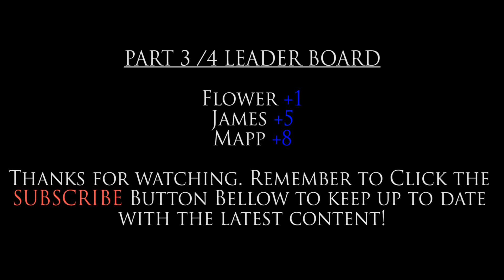THE RETURN OF THE MAPP ¦ Course Vlog ¦ PART 3/4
Part 3/4 of Mapps return to YouTube. Great to have some fun with these two before the golf season starts and things get a little more serious.